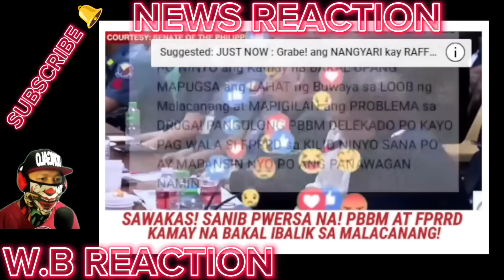BAGONG UTOS! SAWAKAS SANIB-PWERSA NA PRES MARCOS at EX-PDUTERTE KAMAY NA BAKAL BABALIK NA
BONGBONG MARCOS
BBM-SARA
UNITEAM
MAYOR SARA DUTERTE
PRESIDENT MARCOS
PRES MARCOS
VPSARA
PBBM
SEN RAFFY TULFO
RAFFY TULFO
SEN TULFO
SEN RAFFY
IDOL RAFFY
MIKE ABE OPENIONS
PRES DUTERTE
MANNY PACQUIAO
UP DILIMAN
NEWS FILES
AMERIKA JOE BIDEN
MARCOS GOLD
CONG MARCOLETA
MARCOLETA